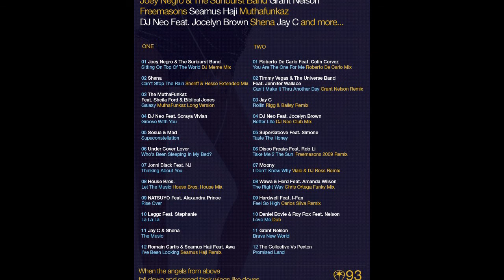DJ Neo ft. Nicole Jenkinson- Get my groove on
Written by Dennis Neo & Nicole Jenkinson
Produced, mixed & mastered by Dennis Neo

Vocals by Nicole Jenkinson
Live bass by Jan Jakubec
Guitar by Ondrej Fiser
Other instruments, beatbox & programming by Dennis Neo

NextGen 2009